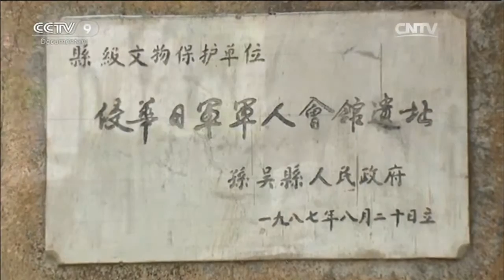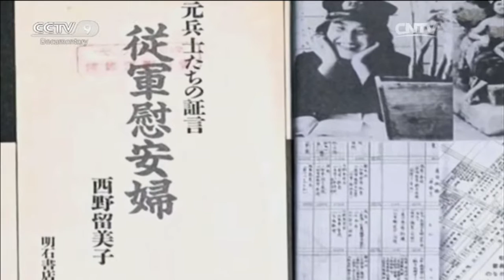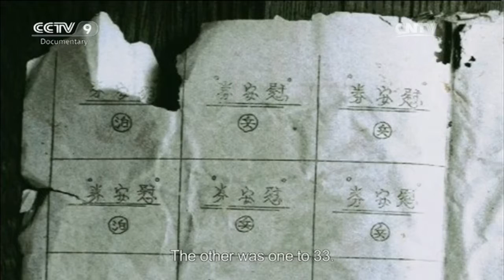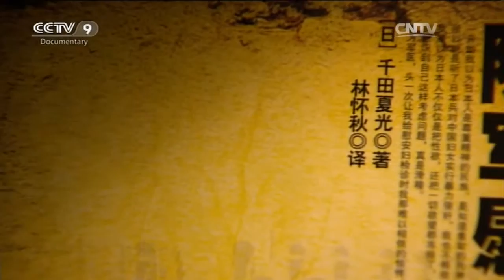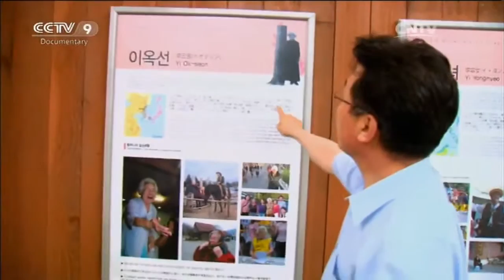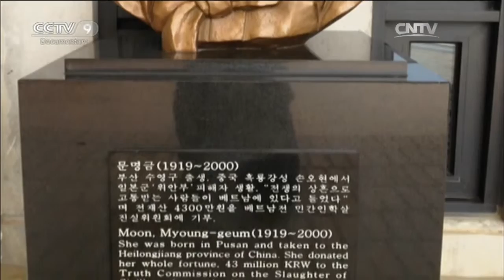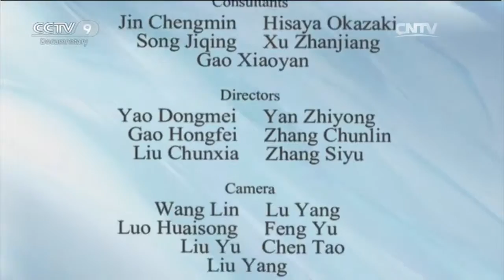The Road to Discovery 01/30/2016 Fortresses of the Japanese Kwantung Army Part 9